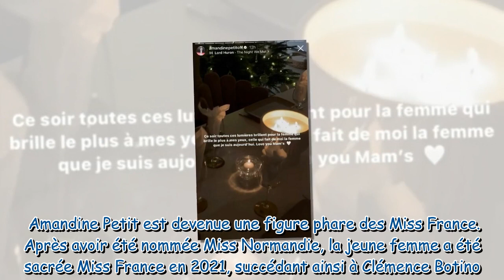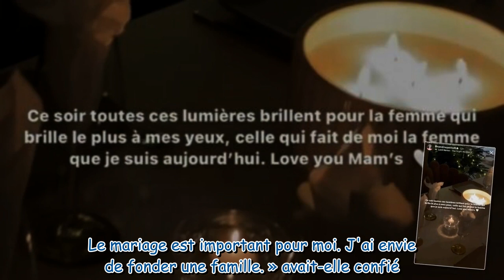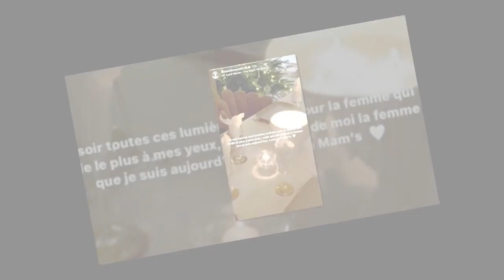« La femme qui brille le plus » les mots touchants d’Amandine Petit pour l’anniversaire de sa mère